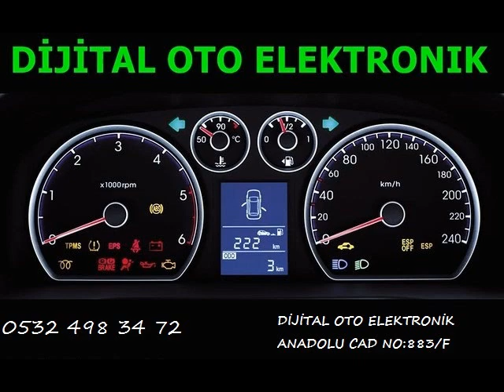Iveco Beyin Tamiri